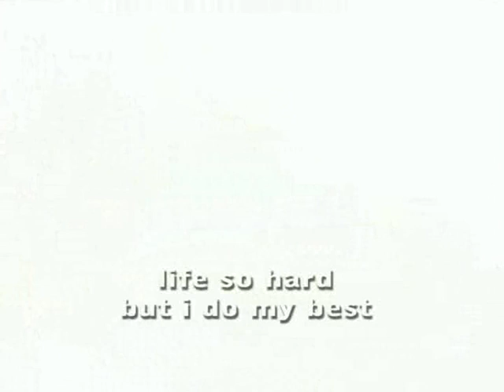life so hard elbi ex killhah be 2004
life soo hard . la vie est dur mais a do the best a c an.t   .c est video date de 2002 un de premiere trvaille dans le game .je rape la realiter ,mais ov va sen sortir .this  clip , keep free . des jeunes qui veulent sensortir .  . clip touner et realiser a nevers . , merci a tous partenaires, cafe charbon . pac des ouches bij . le bureau , ville de nevers .  ce si est un de premiere experience de tournage de clip . 2004